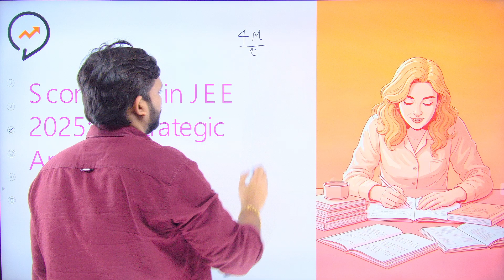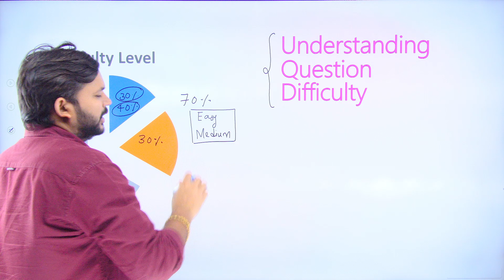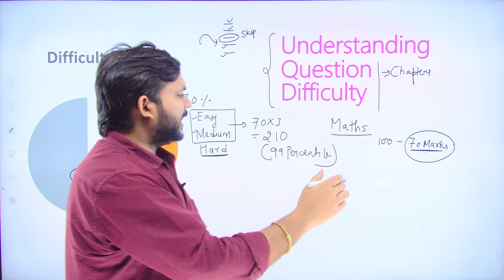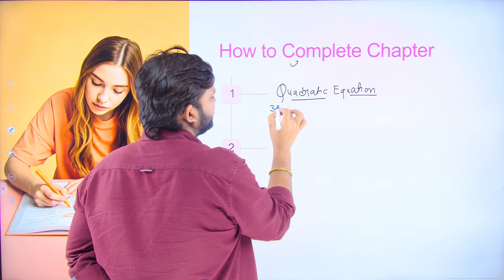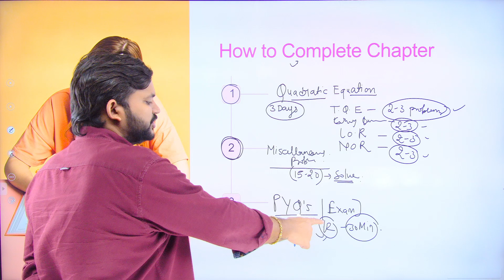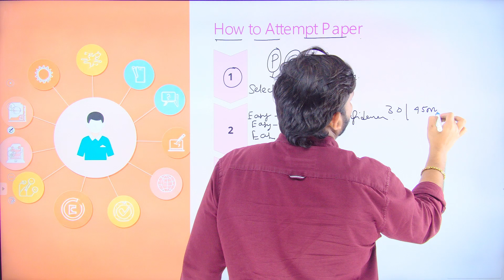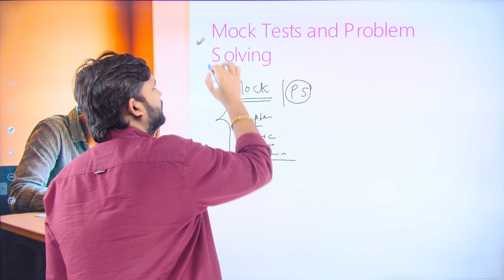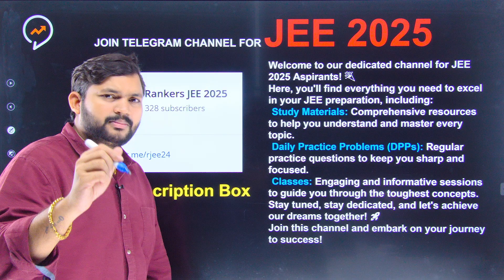Strategic Approach to Boost your Marks in JEE 2025 | Must Watch for JEE Aspirants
2025 JEE Aspirants Join Telegram
📞Rankers Helpline Number: 9️⃣6️⃣2️⃣1️⃣2️⃣7️⃣0️⃣6️⃣9️⃣6️⃣
✅✅Here are several helpful playlist recommendations tailored for JEE aspirants
Jee 2025 a strategic approach to boost marks